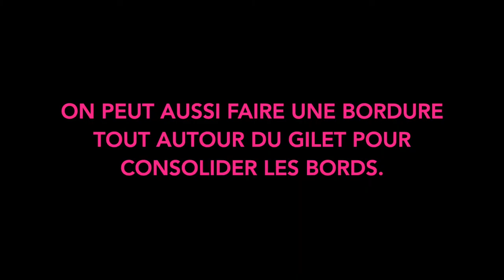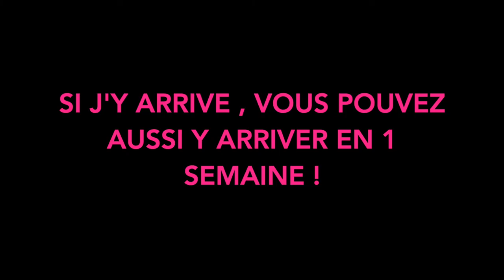@ Gilet rapide au crochet en 1 semaine@